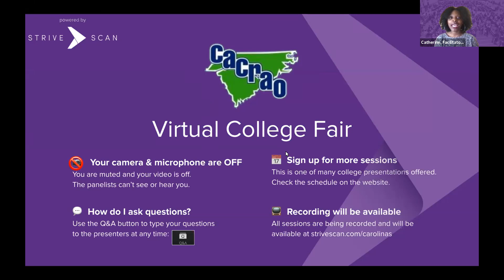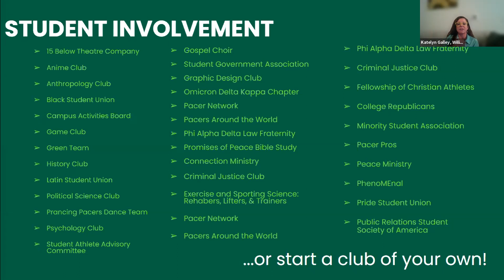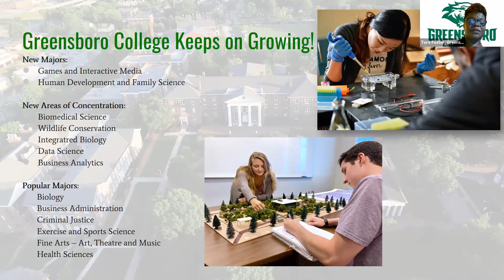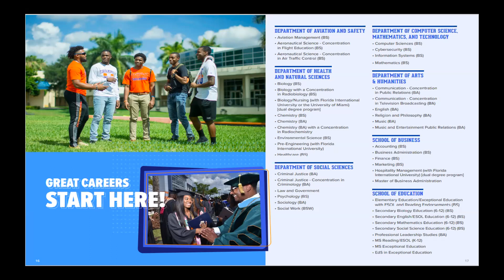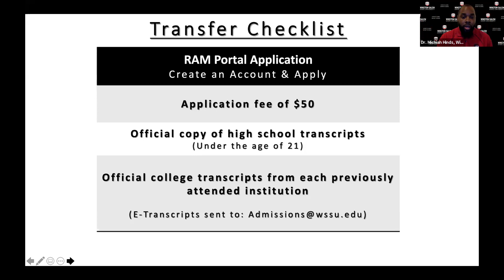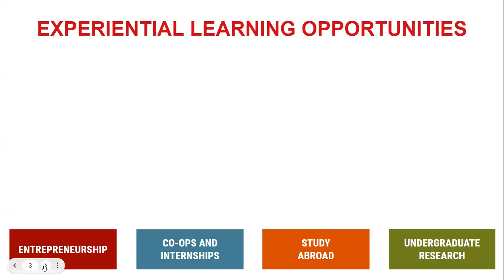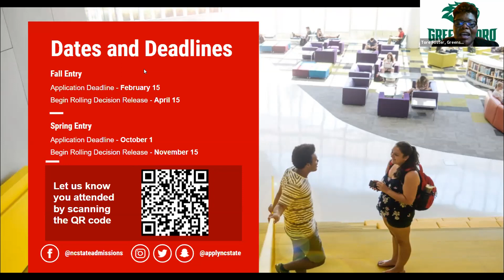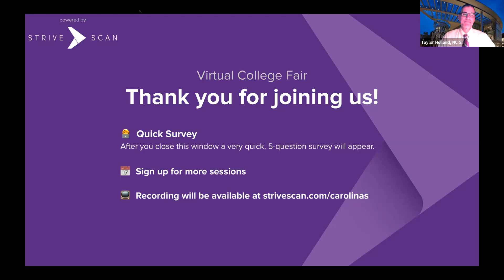Session C1 - CACRAO Transfer Virtual College Fair - October 18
In this session, you will hear from the following institutions:

William Peace University
Greensboro College
Florida Memorial University
Winston-Salem State University